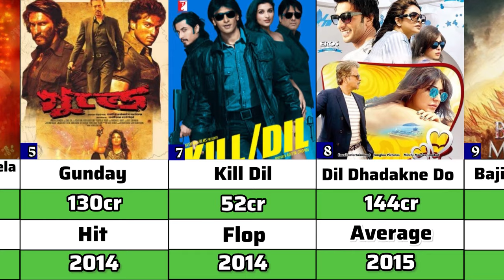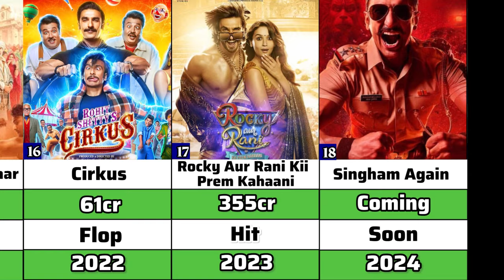Ranveer Singh Hits and Flops Movies | List | Singham again